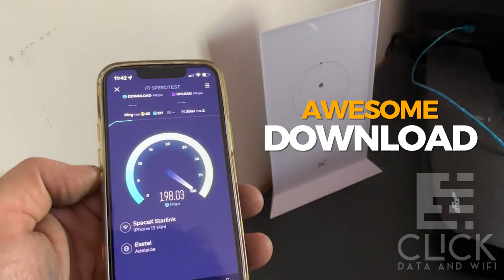Starlink Pipe / Pole Adapter Alternative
The Starlink pole adapter alternative is a hardware component designed to attach the Starlink satellite dish to a vertical pole or pipe. If you're looking for a Starlink pole adapter, you can try the following options:

Starlink Pole Adapter from SpaceX: The official Starlink pole adapter is available for purchase on the SpaceX website. It is designed specifically for the Starlink dish and ensures a secure and stable connection to the pole.

Third-Party Pole Adapter: There are also third-party pole adapters available in the market that are compatible with the Starlink dish. These adapters are often cheaper than the official Starlink pole adapter, but it's important to make sure that they are reliable and sturdy.

Universal Pole Mount: A universal pole mount is another option that can be used to attach the Starlink dish to a vertical pole or pipe. It is a versatile mount that can accommodate a variety of dish sizes and shapes.

When choosing a pole adapter for your Starlink dish, it's important to consider factors such as the size and weight of the dish, the diameter of the pole, and the weather conditions in your area. Make sure to choose a pole adapter that is compatible with your Starlink dish and can provide a sturdy and stable connection to the pole.